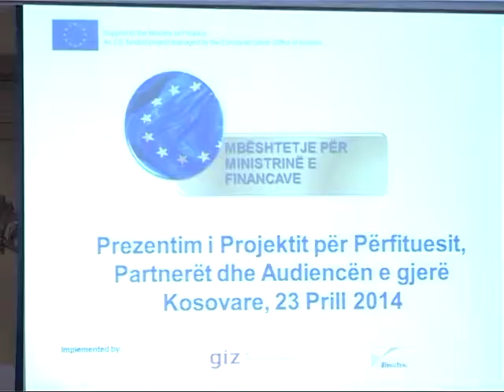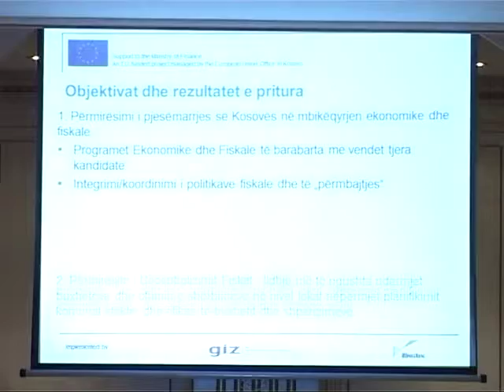Pjesëmarrja e Kosovës në kornizën më të integruar të monitorimit fiskal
Prezantohet projekti i mbështetjes së Ministrisë së Financave - pjesëmarrja e Kosovës në kornizën e integruar të monitorimit fiskal

Prishtinë -- 23 prill 2014
Ministri i Financave Besim Beqaj ka prezantuar sot projektin e mbështetjes së Ministrisë së Financave - Pjesëmarrja e Kosovës në kornizën më të integruar të monitorimit fiskal të cilën është duke e realizuar Komisioni Evropian.

Me këtë rast ai ka thënë se avancimi i Kosovës në procesin e integrimit evropian është prioritet i Qeverisë së Kosovës dhe në këtë drejtim pjesëmarrja e Kosovës në kornizën më të integruar të monitorimit fiskal të cilën është duke e realizuar Komisioni Evropian është kontribut i rëndësishëm në këtë drejtim.

Ministri Beqaj theksoi se zhvillimet në planifikimin afatmesëm dhe avancimi i Kosovës në procesin e integrimit evropian ka mundësuar që mekanizmi ekzistues monitorues FSM -- Surveillance Mechanism të avancohet në përgatitjen e programit ekonomik fiskal ( EFP).

Ky program për herë të parë do të përgatitet në janar të vitit të ardhshëm dhe ka dy objektiva -- e para të përgatiti kornizën e politikave afatmesme, duke përfshin objektivat e financave publike, prioritetet e reformave strukturore për aderim në BE dhe së dyti ofron një mundësi për të zhvilluar kapacitetet institucionale dhe analitike të domosdoshme për pjesëmarrje në Unionin Ekonomik dhe Monetar.